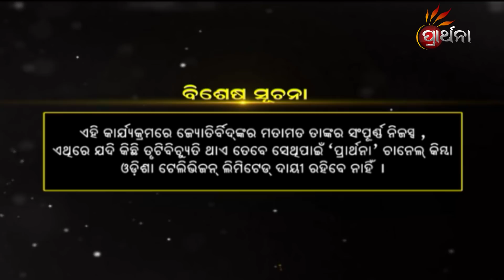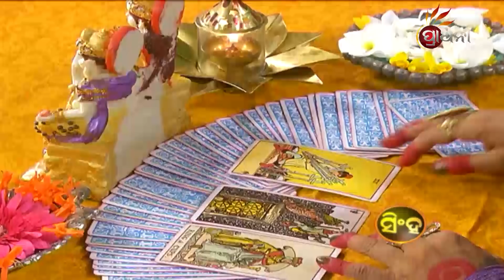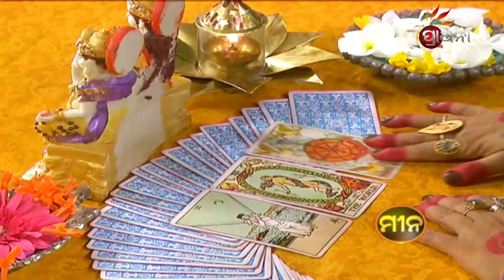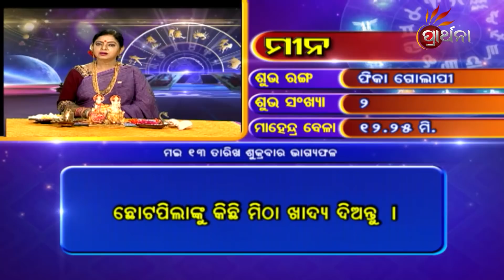BHAGYA BHABISHYA | 13th May 2022 | Today's Horoscope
ଆଜି ଆପଣଙ୍କ ରାଶି କଣ କହୁଛି (13th May 2022) ଆପଣଙ୍କ ଭାଗ୍ୟରେ କଣ ଅଛି...!